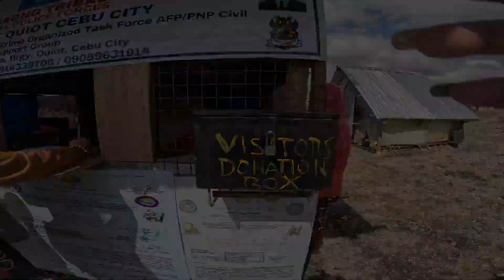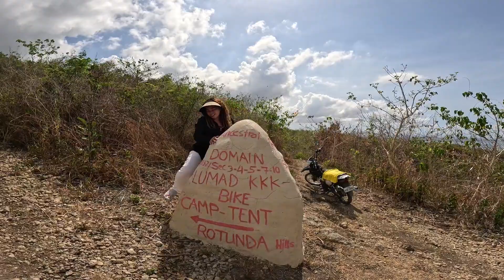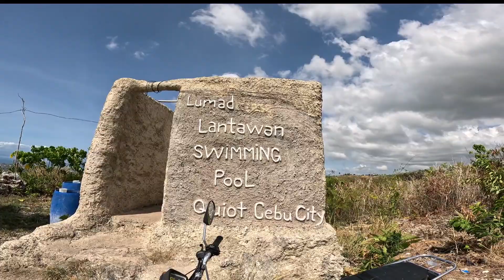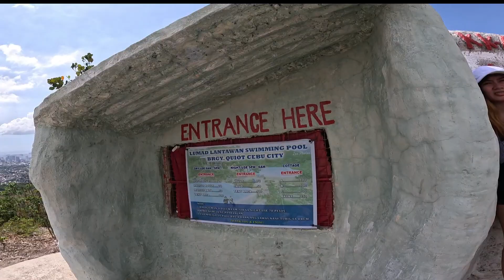Update a very COOL LUMADNONG LANTAWAN SWIMMING POOL @PARDO CEBU CITY PHILIPPINES 🇵🇭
LUMADNONG LANTAWAN: CAPTURING THE BEST CITYLIGHTS VIEW OF CEBU

Written by: Kevin Decares | January 09, 2024

Grunge Brush Line
     When thinking of the Cebu City skyline, various vantage points come to my mind: Busay, Cebu Tops Lookout, Mountain View Nature’s Park, Marco Polo Plaza, and more. These upscale locations undoubtedly provide a magnificent scenic view of our beloved Queen City of the South—no arguments there.

However, there's always a catch. Booking a room, paying entrance fees, ordering from their menu, and shelling out substantial fares are often prerequisites to enjoying the view.

While this is fitting for some, it may be a strain on the pockets of others. Not everyone can afford to book a hotel just to savor the mesmerizing Cebu City skyline.

Fortunately, nestled in the uplands of Cebu, there's a secluded campsite that offers breathtaking city-light views at an incredibly affordable price — Lumadnong Lantawan.

This place is known by various names. Some refer to it as Lumadnong Lantawan Swimming Pool, as it boasts a 4-feet pool where you can unwind atop the mountain. Locals also call it Antuwanga, while hikers know it as San Carlos Heights.